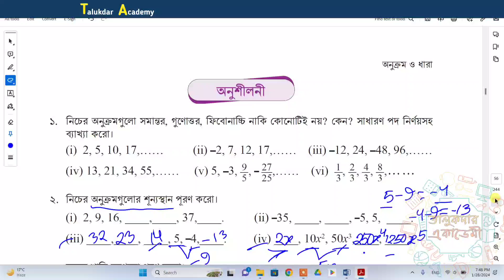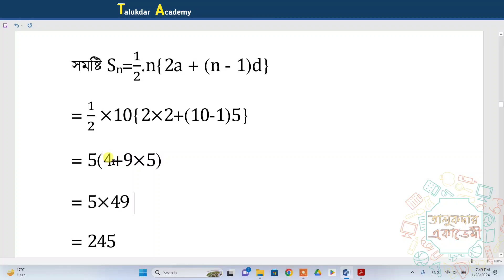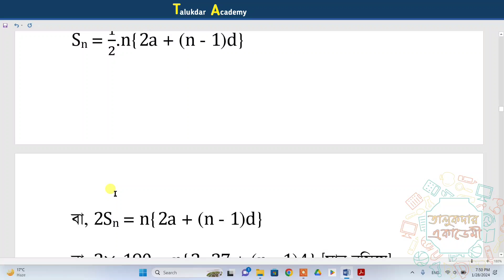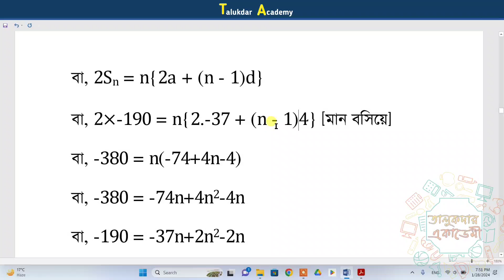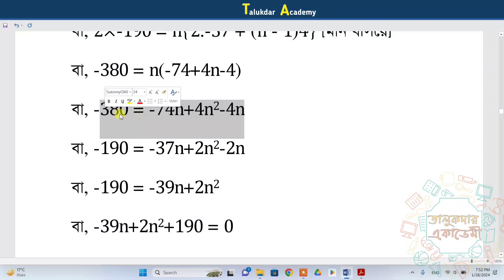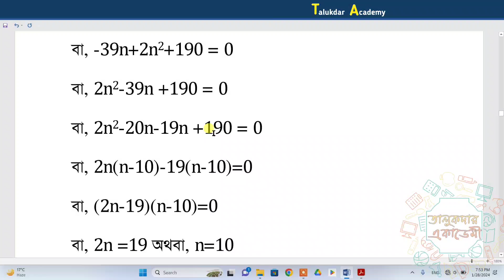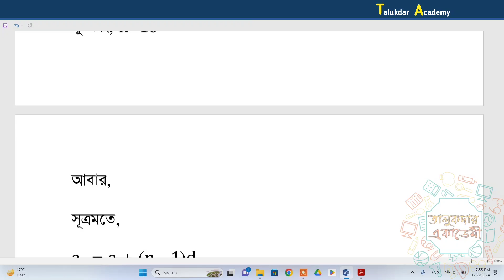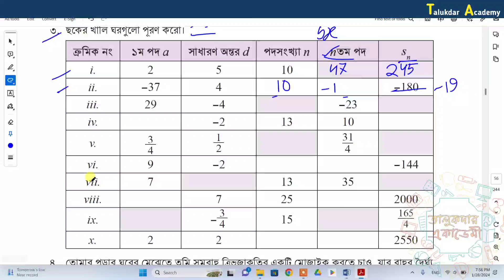Class 9 math solution 2024 | math chapter 2 Part 21 | ৯ম শ্রেনি গনিত ২য় অনুশীলনী অনুক্রম ও ধারা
Part 21 । Class 9 math chapter 2 solution 2024 । ২য় অধ্যায় । ৯ম শ্রেনি গনিত । অনুক্রম ও ধারা অনুশীলনীর সমাধান - ৩ এর i ও ii

class 9 onukrom o dhara
class 9 dhara
class 9 math chapter 2 solve 2024